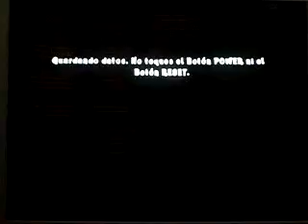Crash Lucha de Titanes Wii Parte 2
Episodio 2:No pesan los años,sino los kilos.